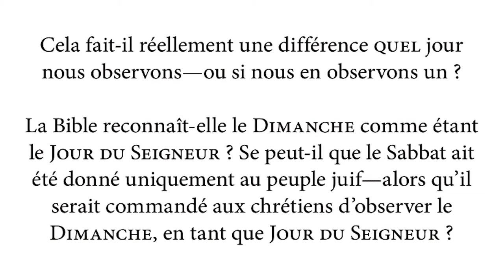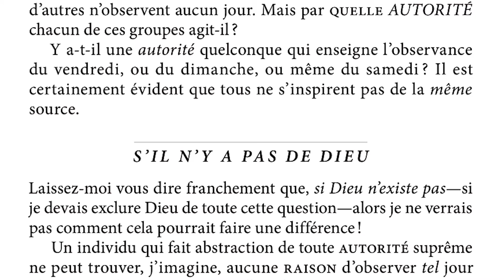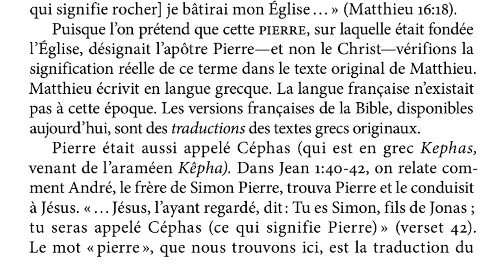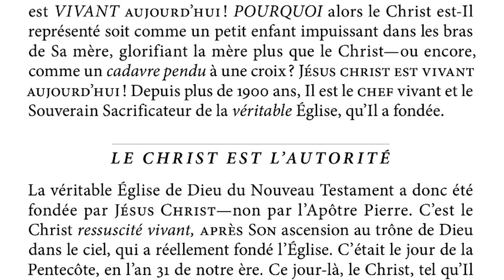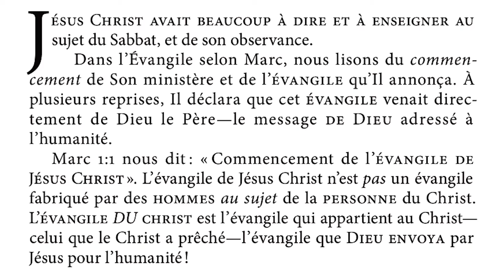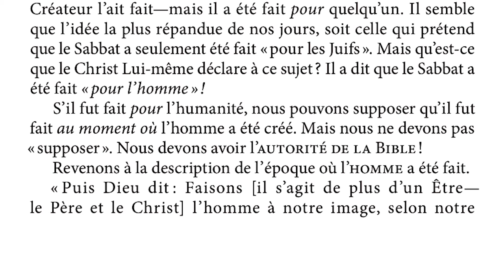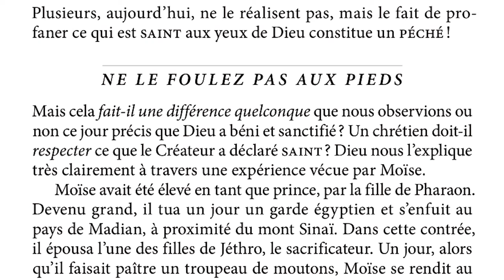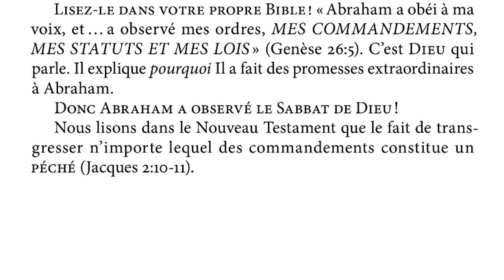Quel jour pour le sabbat chrétien ? - 1/4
Lecture de la brochure de Herbert W. Armstrong sur la connaissance du jour à observer en tant que sabbat en s'appuyant entièrement sur les écritures. Première partie d'une série de 4 vidéos.